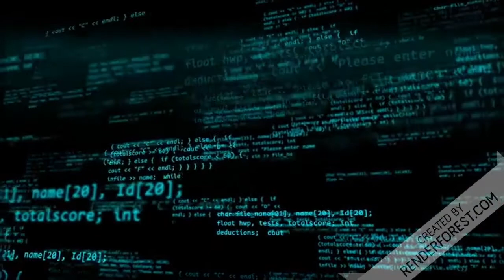Deputado convoca população a ir às ruas contra obrigatoriedade da vacina que combate à COVID 19